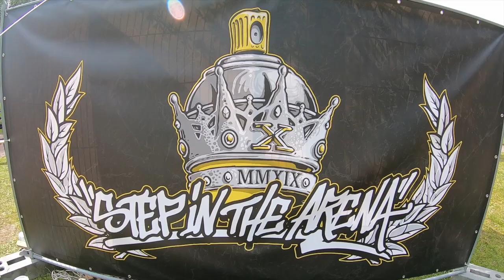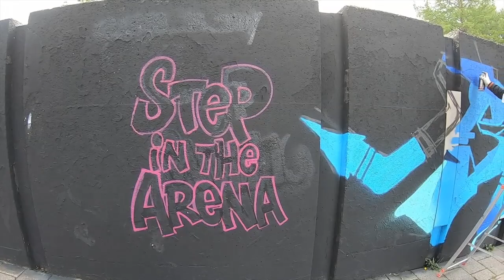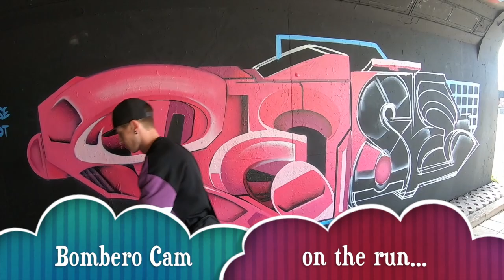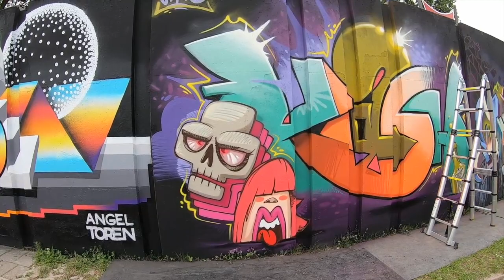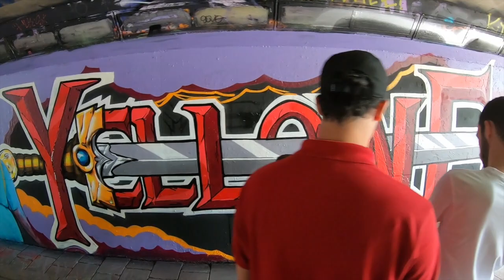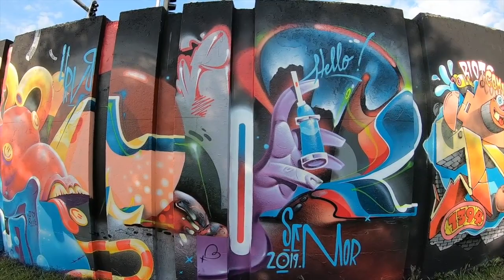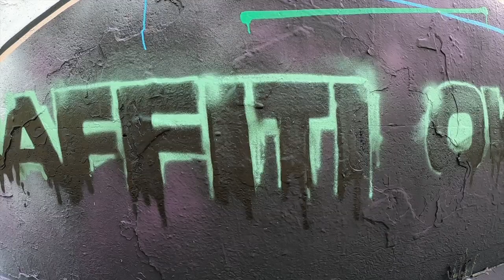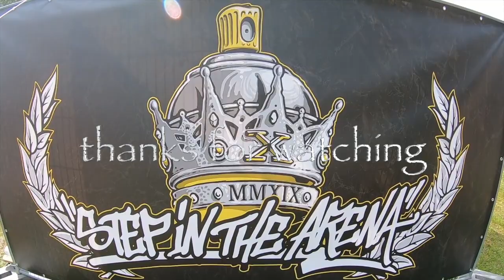STEP IN THE ARENA 2019 Graffiti Festival at Eindhoven's Hall Of Fame 10th Edition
This graffiti video is from Eindhoven the city where they organize an event called STEP IN THE ARENA big graffiti jam with many artists from all over the world . Video is long and without any backgroud music so you can soak all the atmosphere of jam. enjoy